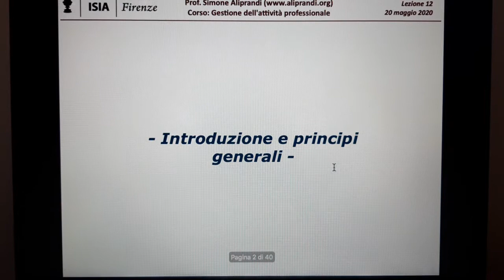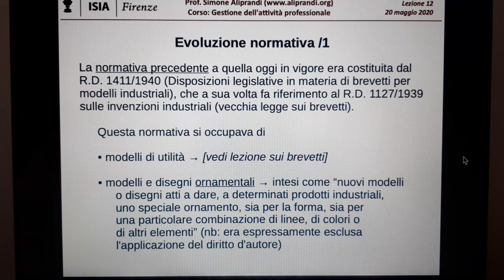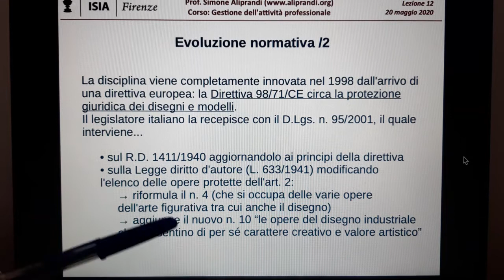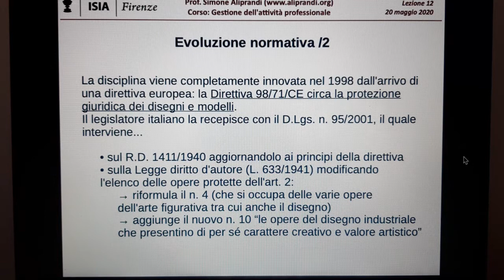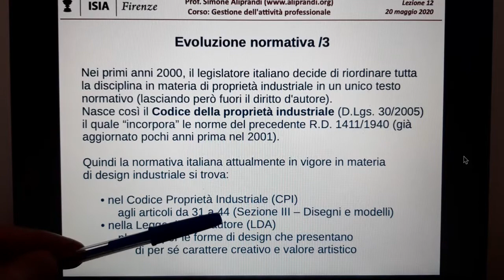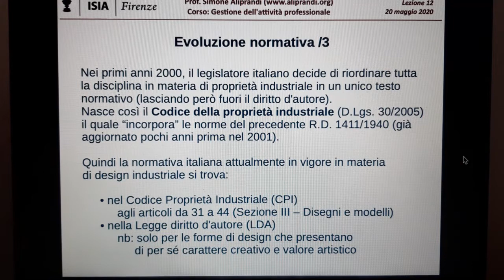La tutela del design industriale: introduzione e quadro normativo